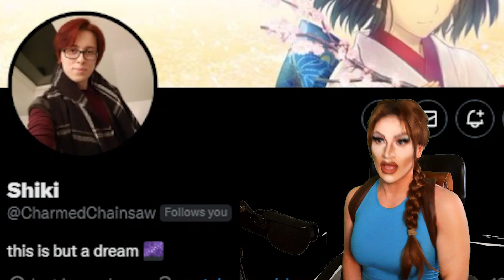The Producers of this SHOW Should be in JAIL | FHM Lara Croft Challenge Reaction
We need to TALK about This Trashy competition challenge show from 2006!

'FHM Lara Croft Challenge' was a one off show, from Australia, in 2006 to promote the releasee of Tomb Raider: Legend!

Would this kind of show be made these days. Lets watch, react and discuss

lara croft tomb raider, reaction, reacting to
cosplay, trashy reality show